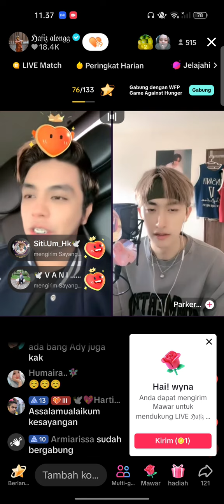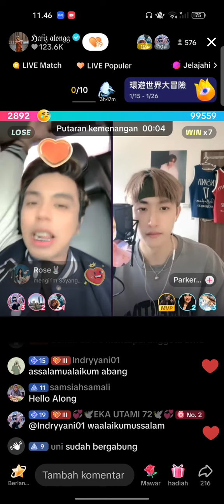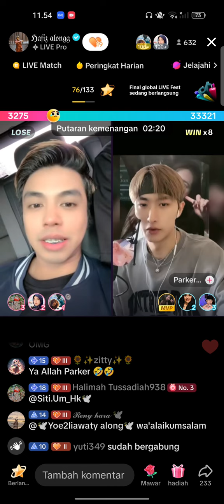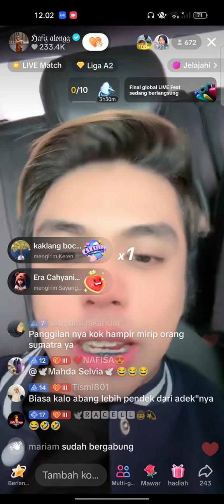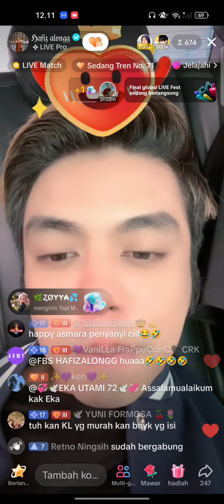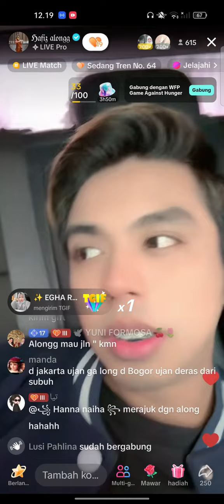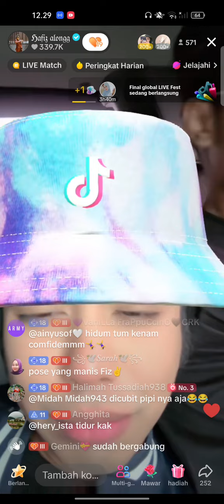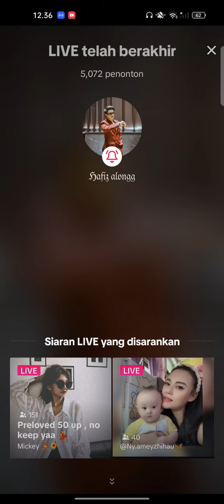live siang hafiz alongg otw Dufan